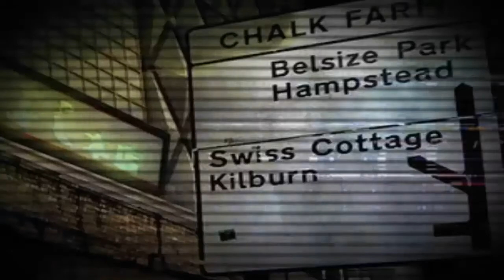XP8 - Information (Official Lyrics Video) YouTube [720p]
Found on XP8's new album Adrenochrome out now!